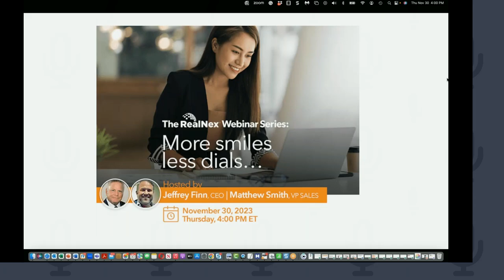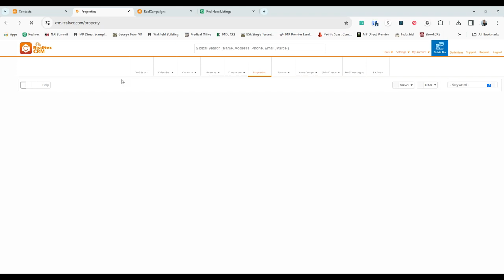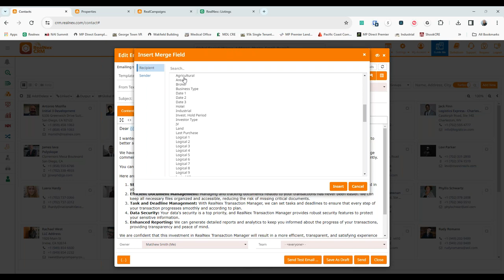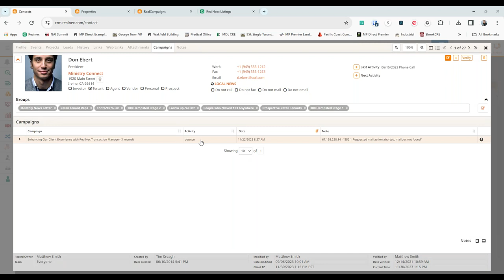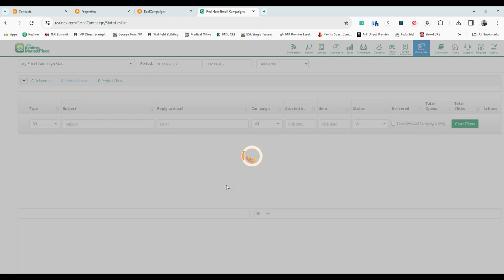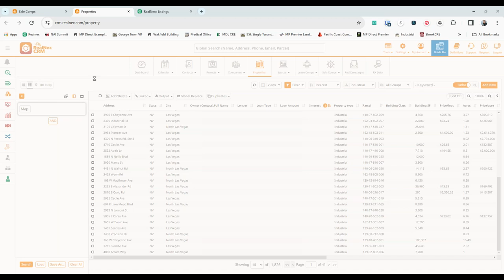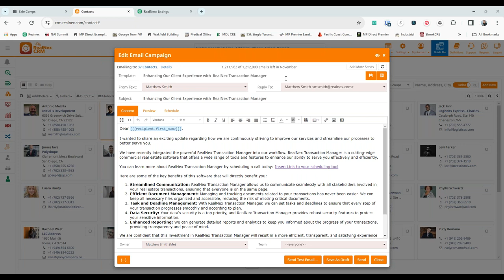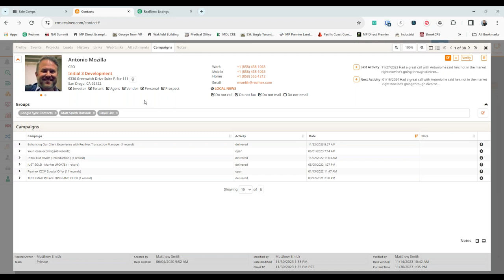2023 Fall Webinar Series More Smiles Less Dials Using RealNex RealCampaigns and RealBlasts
No more exporting and importing lists and never knowing the outcome of a campaign. With RealNex create customized campaigns to send to targeted audiences and have all the results at your fingertips. Follow-up is a breeze when you know when and who has opened, clicked and engaged.